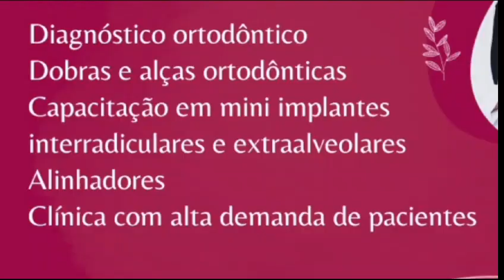Especialização em Ortodontia na PUCPR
Escolha o Curso de Especialização em O.R.T.O.D.O.N.T.i.A da PUCPR.

A Especialização que ensina desde o básico com dobras em fios até o contemporâneo, como os alinhadores transparentes.

Venha ser um ortodontista de excelência com o Curso de Especialização em Ortodontia da PUCPR.

Com um currículo que equilibra teoria e prática, a especialização na PUCPR oferece o conhecimento e a experiência necessários para transformar sorrisos e carreiras.

especializaçao ORTODONTIA PUCPR Ortodontia tnk tnk1701 tnkcci Orlando Tanaka Tanaka TanakaOrthodontics Dr. Orlando Tanaka